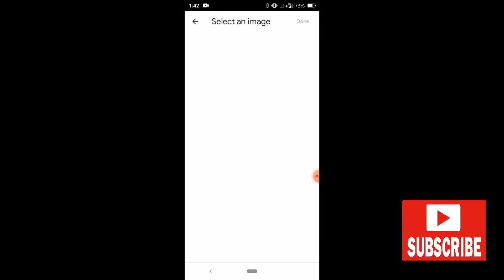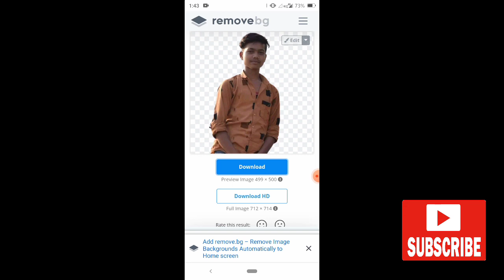Remove bg .com |how to use remove bg | how to remove image beground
मैं आशा करता हूं दोस्तों मेरे दी गई जानकारी बहुत ही उपयोगी और लाभकारी होगी